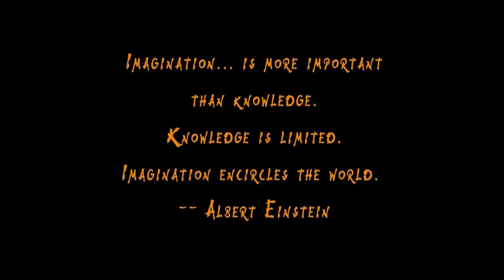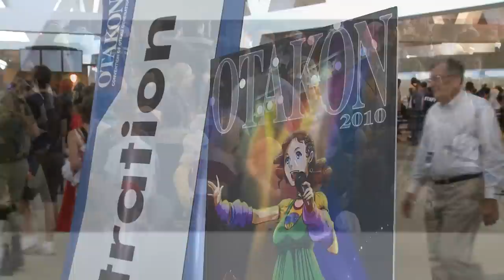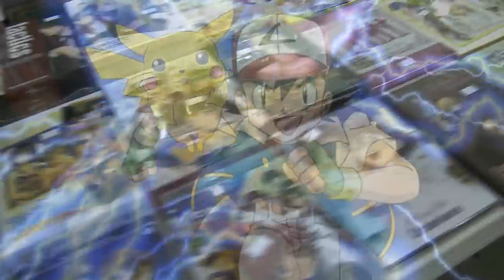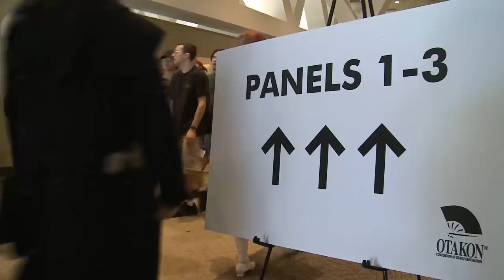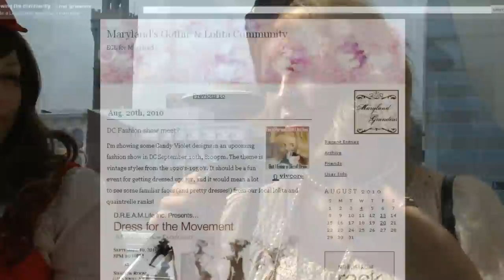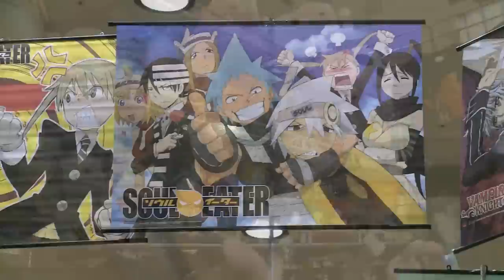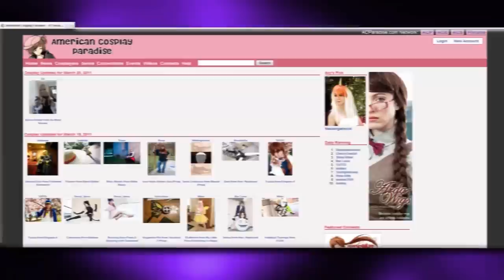True Otaku: The Documentary (Part 1 of 3)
Watch in HD! True Otaku: The Documentary was produced in 2010 & 2011. During its festival run, True Otaku was exhibited as an official selection at Florida Supercon's 2011 Geek Film Festival and at Phoenix Comicon's 2012 Film Festival. The film is being released here on YouTube in its entirety in three parts.

Part one of the movie introduces viewers to the world of Japanese pop-culture and its American fanbase. Terms like otaku, cosplay, anime, manga, and lolita fashion are defined. Viewers also learn about many of the things one can see and do at a convention. This section of the documentary largely focuses on Otakon, a convention held in Baltimore, Maryland.